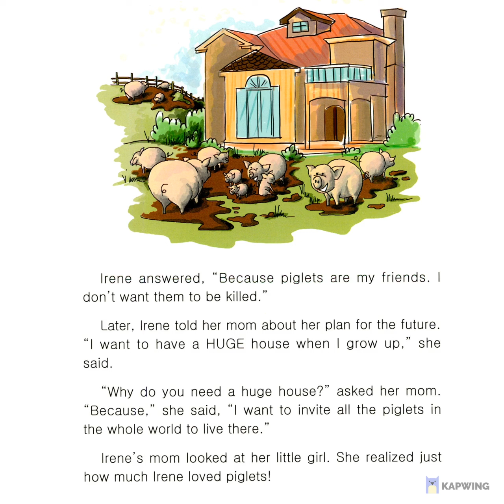Early Reader - May - Book 5 - Story 1: No More Pork